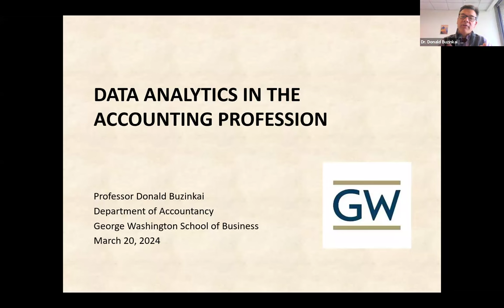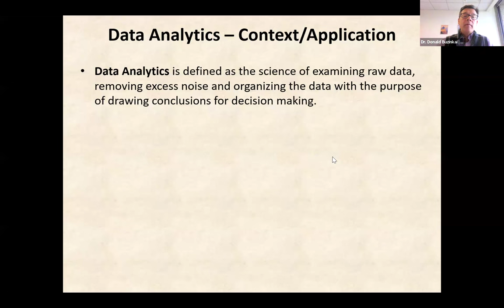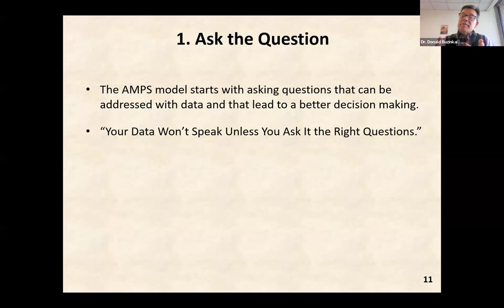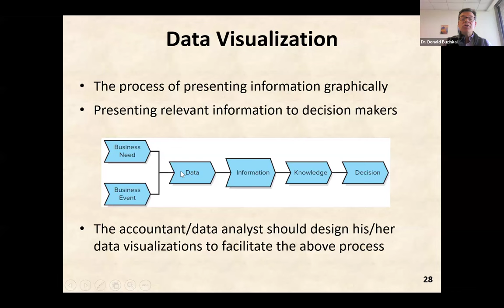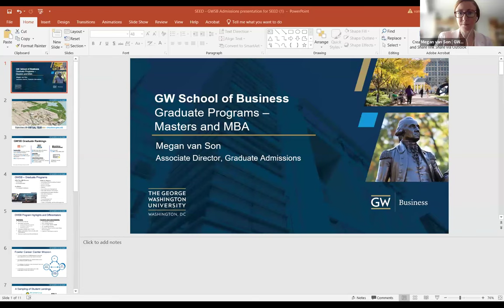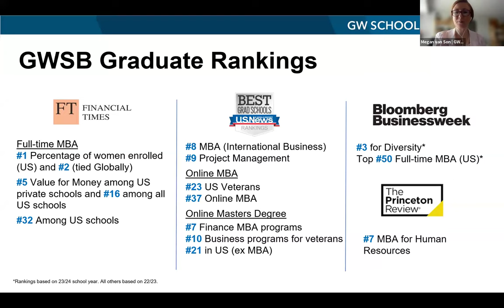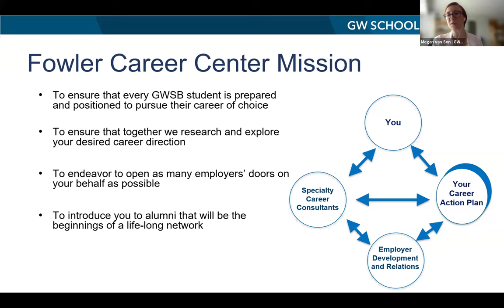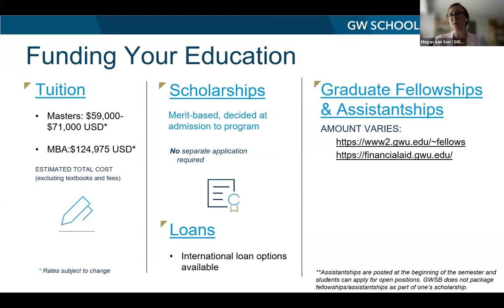Data Analytics in the Accounting Profession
Data analytics has recently become a hot topic within the accounting industry. This session will discuss why this is so. This session will also introduce data analytics as a four-step process to master: Identify the question, master the data, perform the analysis, and share the story.